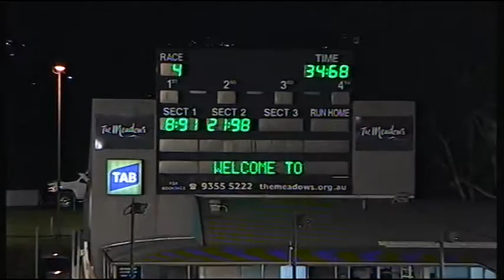MEA SAT 17 OCT 15 R4